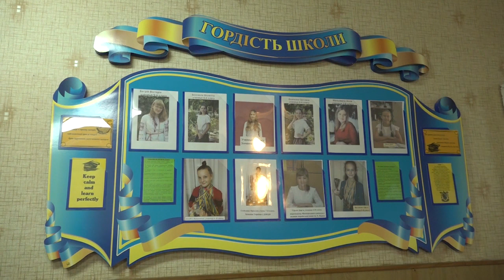Хлопець врятував із холодного Інгулу у Кропивницькому восьмирічного Дмитра | телеканал Вітер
Випадок, який стався у середу в Кропивницькому, яскравий приклад того, що, не дивлячись на велику кількість негативу і байдужості, добро та небайдужість усе ще існують. 17-річний хлопець Олексій Стожок – учень 11-А класу школи №19 врятував із холодного Інгулу восьмирічного Дмитра. Нашим журналістам вдалося поспілкуватися з директором і класним керівником Олексія. Крім того, сам герой розповів, як все відбувалося. Детальніше – у сюжеті.

Додавайтеся у наш Telegram канал та приєднуйтеся до нас у соцмережах аби не пропустити